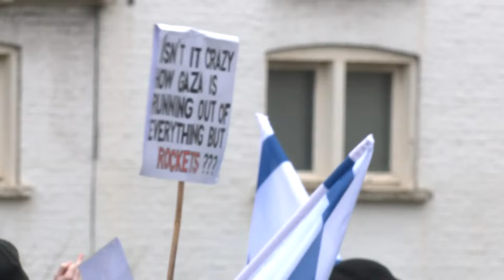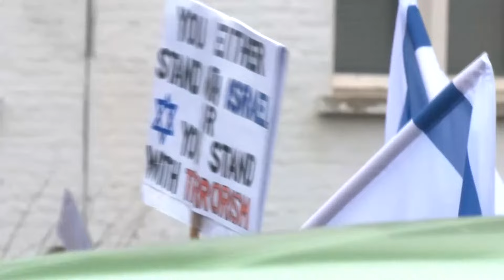Watch again: Israeli protesters set up a Shabbat table near International Courts of Justice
Watch as Israeli protesters set up a shabbat table near the Hague in honour of hostages taken on 7 October, as judges hold the second day of hearings over the Israeli military campaign in Gaza.

A legal hearing into the war in Gaza opened on Thursday 11 January, as the International Court of Justice (ICJ) hears arguments alleging that Israel is committing genocide in the territory.

South Africa, which has brought the case, is asking the UN court to act urgently “to protect against further, severe and irreparable harm to the rights of the Palestinian people under the genocide convention, which continues to be violated with impunity”.

Former Labour leader Jeremy Corbyn is standing in support of South Africa at the ICJ for the hearings – arguing that the country’s case was “very strong”.

Speaking after the first day’s hearing in the Netherlands court, Mr Corbyn said the South African delegation’s presentation was “brilliantly prepared and brilliantly put forward”.